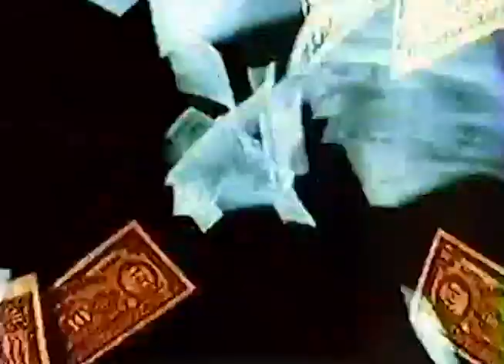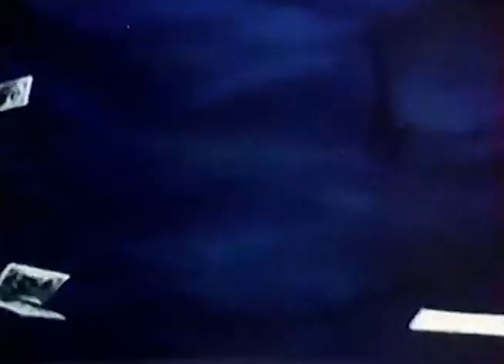Bico do Corvo - O Eleito (Clipe Oficial)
Bico do Corvo - O Eleito

Eu fui escolhido, candidato mais votado
O meu nome é "Povo", sobrenome "Barganhado"
Eu levo por fora, você fala, mas não prova
Público é privado - tá na Lei, sou eu que faço

Eu sei que você faz igual
Quando é parente é mais legal
Apartamento funcional
Sou "O Eleito"

Pela ordem, peço vossa excelência
Vou processa, "filha da puta" de imprensa
Vou viajar, a passagem é dos meus filhos
Querem caçar meus cartões corporativos

Mas qualquer um faria igual
Furar a fila é bem normal
Levar vantagem é nacional
Nosso ato secreto

Eu sem você sou ninguém
Diz seu preço meu bem
Vem, segura na mão santa
Pra eleiça

Quem não quer foro especial
Não sou comum, mero mortal
Sou "O Eleito"

Participação especial: Almirante Fortuna, Tiririca, Fernando Collor, Enéas Carneiro, Aloísio Mercadante, Paulo Maluf, Aécio Neves, Charlie Chaplin, Antônio Carlos "ACM" Magalhães, Waldemar "Boy" Costa Neto, Odorico Paraguaçu, Leonel Brizola, Cão Colossal, Roberto Jefferson, Orestes Quércia, André Abujamra, Luiz Inácio "Lula" da Silva, O Grande Ditador, Fernando Henrique Cardoso "FHC", Getúlio Vargas, José Sarney, Corvo Jubileu, Patolino Hitler, Zeca Raposa, Tio Sam, Esqueletos Dançantes, Tio Patinhas, Dilma Rousseff, George Bush, Joaquim Barbosa, Justin Bieber, Chapeleiro Maluco.

Dedicado a: Levy Fidelix, Aécio Neves, Pastor Everaldo, Dilma Rousseff, Marina Silva, Luciana Genro, Eymael e Eduardo Jorge

Roteiro: Bico do Corvo e Tulio Kruse
Edição: Tulio Kruse

O Eleito

Música de Bico do Corvo
Produzida por Mano Bap
Arranjos por Bico do Corvo e Mano Bap
Arranjo de Metais por André Abujamra

- ESTA É UMA OBRA DE FICÇÃO, QUAISQUER SEMELHANÇAS COM FATOS E PESSOAS DA VIDA REAL SÃO MERA COINCIDÊNCIA -